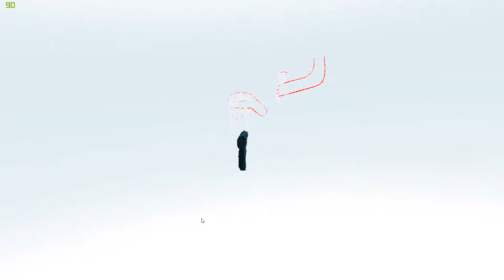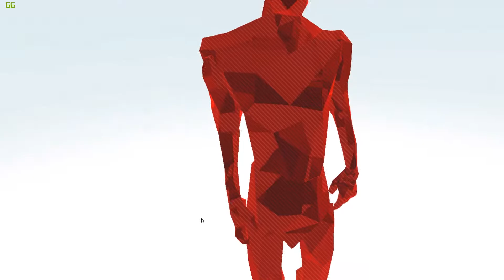Superhot VR - Insanely fun and intense and a great work out!